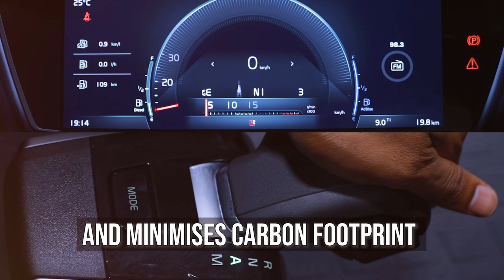Volvo India FuelWatch 2022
We’re proud to announce the launch of India FuelWatch 2022 - a drivers' challenge that highlights the importance of driving skills.  From preventing accidents to reducing emissions and improving the bottom line, drivers make a big the difference. @VolvoTrucksIndiaOfficial  is committed to drive progress by enhancing driving skills; making good drivers even better! Skills and competence matter - that’s what this competition is all about!

The championship has been flagged off at the @delhivery  Pvt Ltd. trucking terminals in Gurgaon, Bhiwandi and Bangalore and will see more than 300 drivers compete to become the champion of champions. Watch this space for more updates.